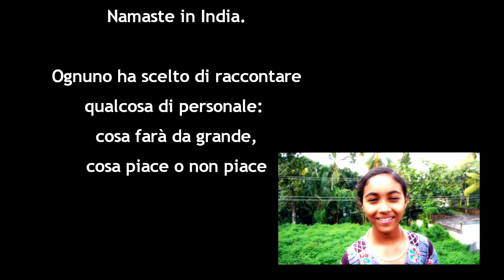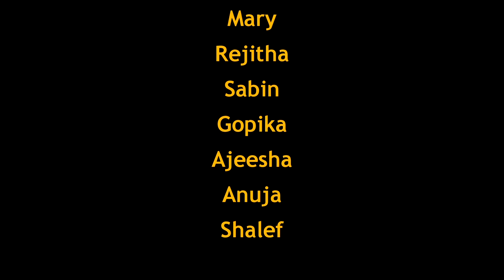RITRATTI IN CASA FAMIGLIA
Abbiamo chiesto una brevissima presentazione ai bambini e alle bambine, ai ragazzi e alle ragazze che vivono nelle case famiglia Namaste in India.

Ognuno ha scelto di raccontare qualcosa di personale: cosa farà da grande, cosa piace o non piace...

con

Malu
Abhirami
Teena Mol
Benoy Krishnan
Sree Lakshmi
Vandana
Anju
Nikhil Raj
Gopika Krishnan
Anie
Praveena
Jaya Deepu
Arunasahi
Mary
Rejitha
Sabin
Gopika
Ajeesha
Anuja
Shalef

Video & Soundtrack by
Fabio Campo